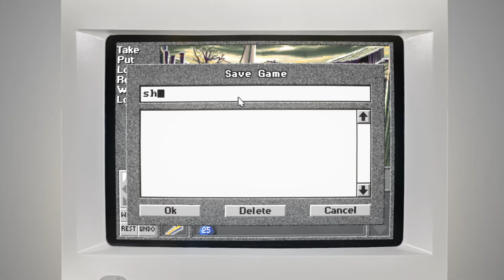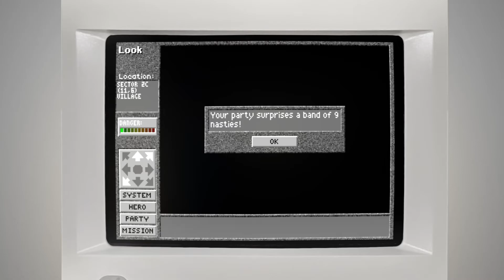Superhero League of Hoboken - Legend Entertainment, 1994 - IBM/PC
Bits From my Personal Collection – Superhero League of Hoboken

This video is made in conjunction with the above article on my blog and is not meant to function as a complete gameplay video but merely as a presentation of the game.